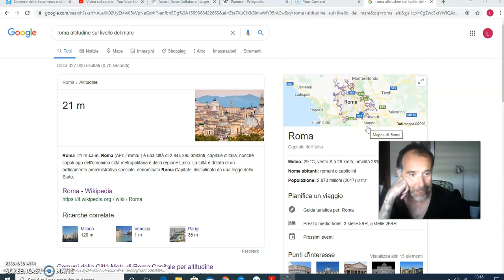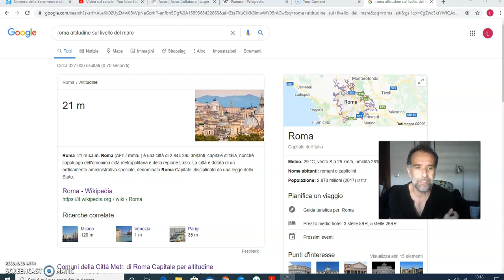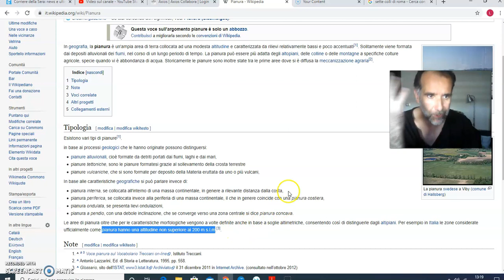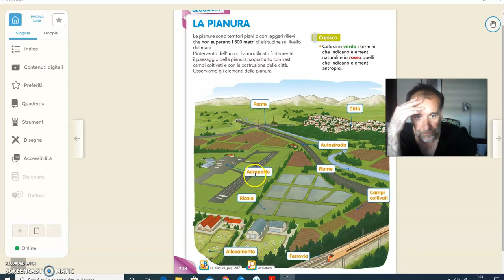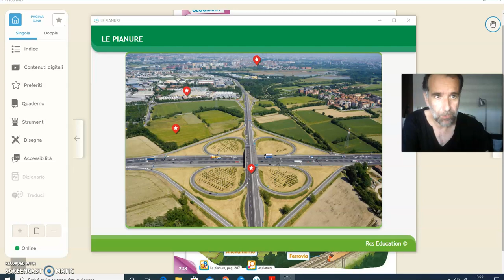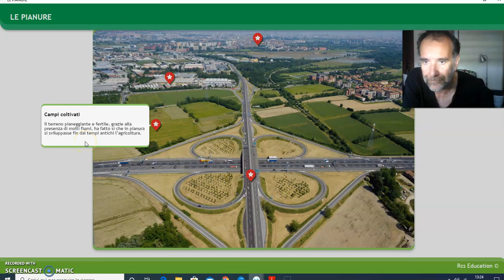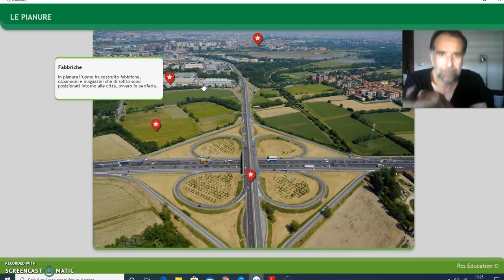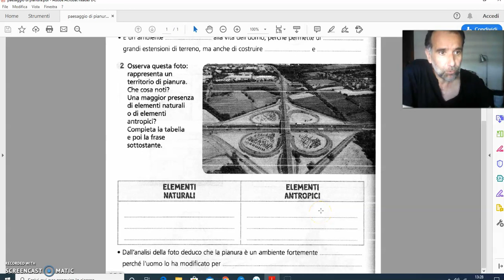[Geografia] La pianura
Che cos'è la pianura?
La pianura è un territorio piano o con piccoli rilievi, fino a un massimo di 200 metri sul livello del mare.
Materiale didattico dal libro "Piccoli eroi - Discipline (Rcs Fabbri Editore).